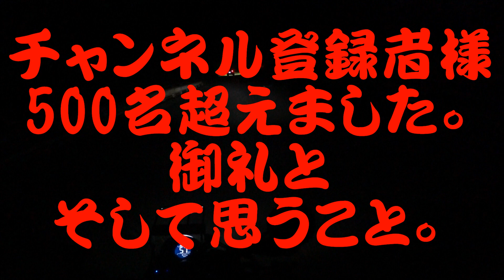【ありがとうございます】チャンネル登録者様500名超えました。 御礼とそして思うこと。